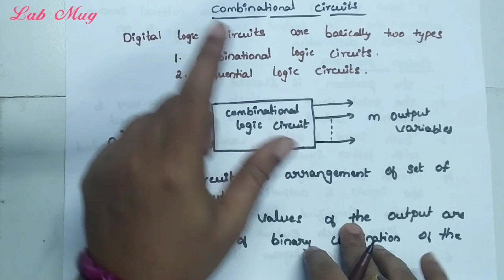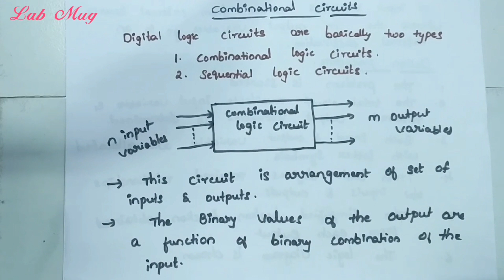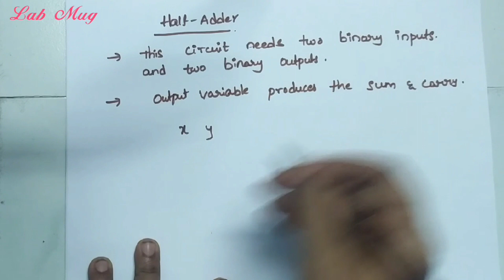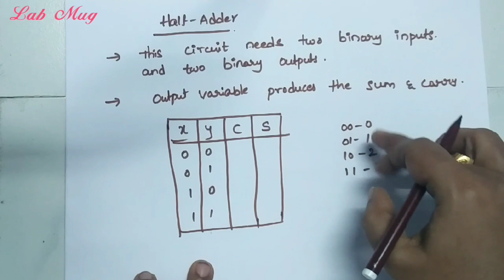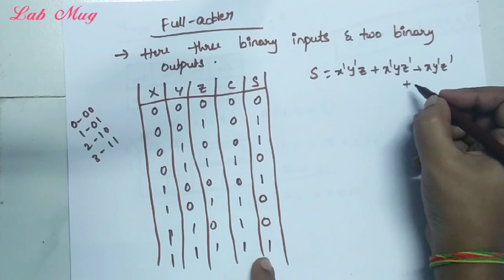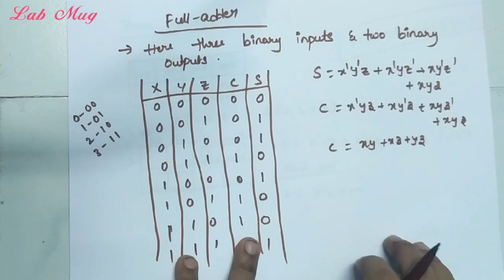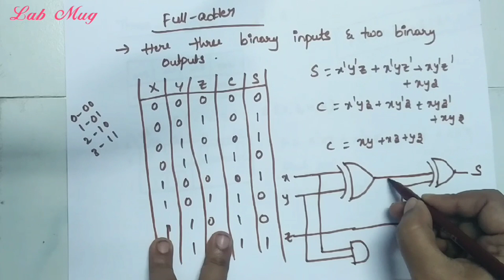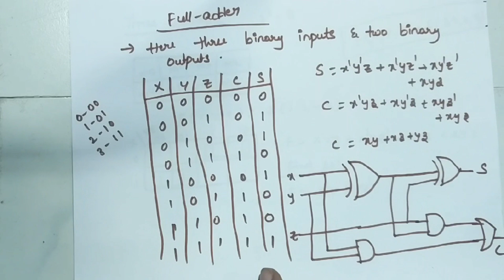Combinational circuits || Half Adder || Full Adder || Rajeswari